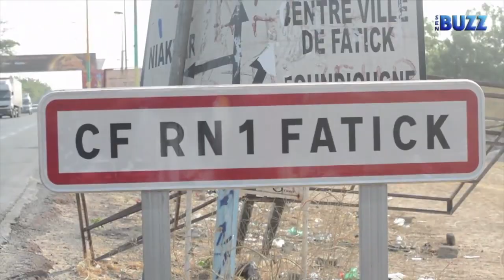La police de fatick accusée de meurtre par les conducteurs de "JARKARTA" et les étudiants